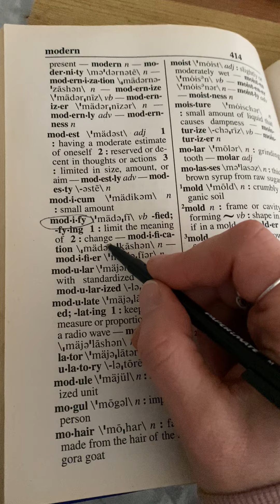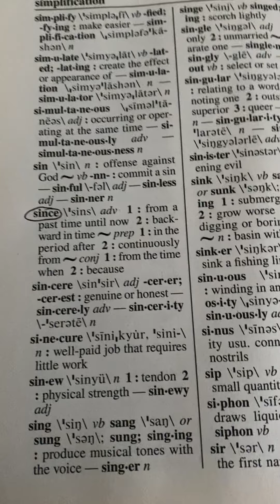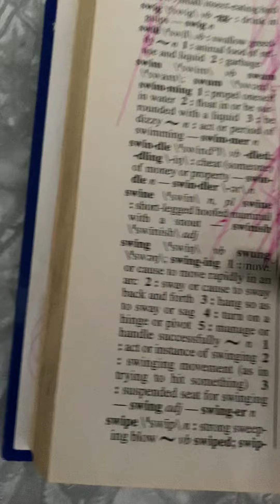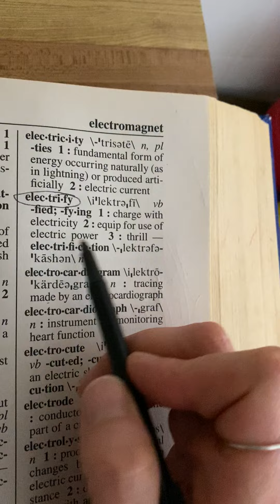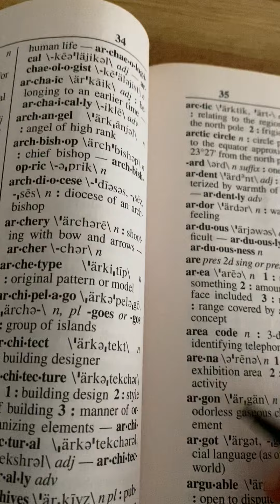Magical dictionary! Words of the day.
Everyday we learn new words. This dictionary was found ! Nobody wanted to read it. But we now have it and the words and signs are magic. Learn with us and our magical dictionary!